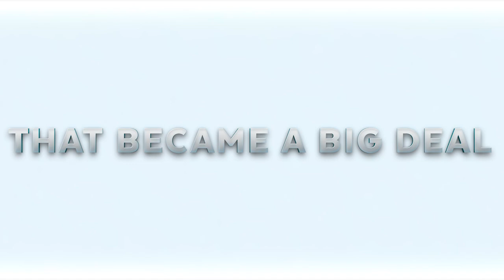SHOUTcraft Kings 2017 is here.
- January 28th 2017.
Cast by TotalBiscuit and Incontrol